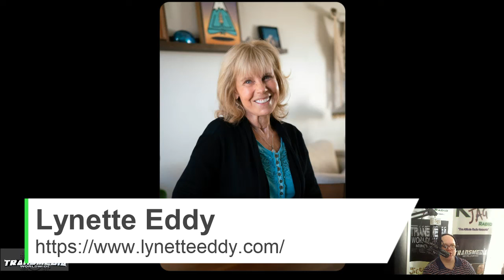Lyneete Eddy with Jiggy Jaguar 3 21 20223